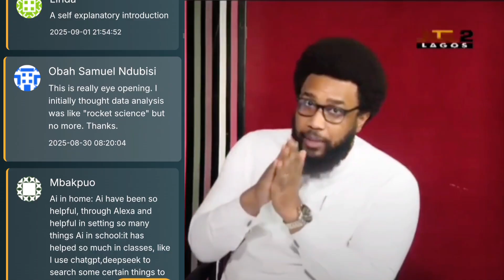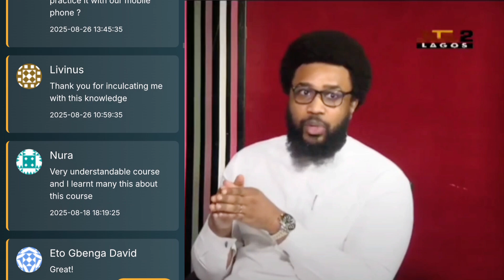How Talentcroft is Transforming Digital skills in Nigeria through LiterateNigeria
In this exclusive interview with NTA, we share the vision behind Talentcroft — a platform built to give every young Nigerian access to the digital skills that shape the future.

From AI and web development to digital marketing and design, we’re proving that opportunities are right here, not hidden abroad.

 Watch this interview as proof of impact and see how thousands are already benefiting.

You can Join the movement today and access our full course bundles